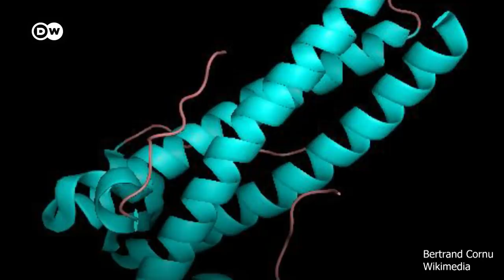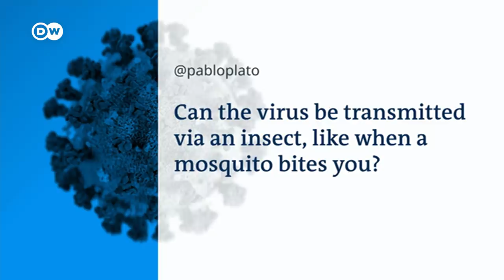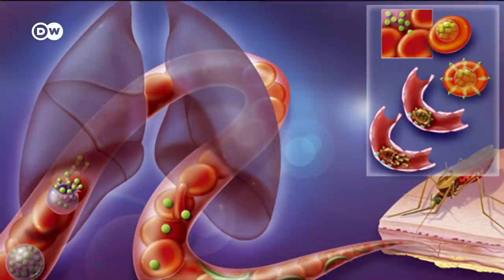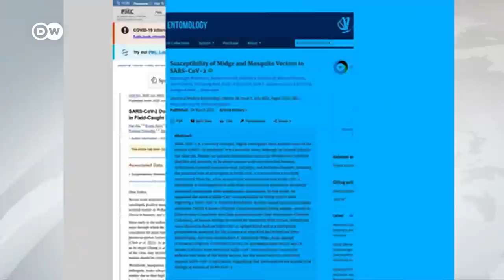COVID-19: Vaccines are safe for reproductive health | COVID-19 Special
Can vaccines cause infertility? It's a question people have asked themselves since the development of the world's first innoculation against smallpox almost 250 years ago. And with COVID-19, it's happening all over again.

Men are worried too. They fear their sperm count could be affected by the jab.

While vaccines are safe for reproductive health, COVID-19 infections are linked to male infertility.